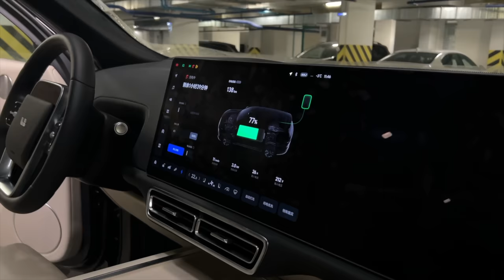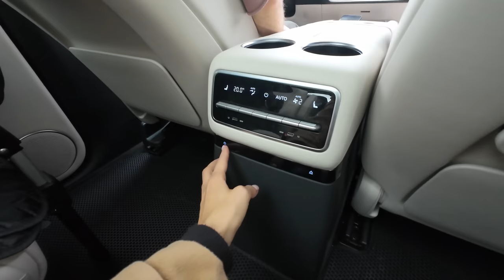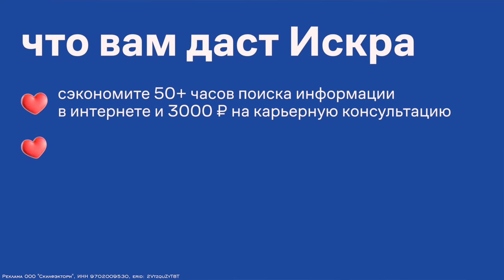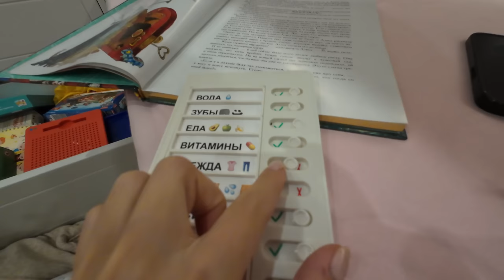Купили Китайскую Машину || Один День из Жизни с Двумя Детьми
Реклама ООО "Скилфэктори", ИНН 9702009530, erid: 2VtzquZyT8T

0:00 Вступительное слово от Дениса
0:53 Наша новая машина
2:27 Первые впечатления от езды на машине
4:52 Первые кадры, снятые на мою новую камеру
6:16 Мы с Евой видим машину впервые
11:37 Семейный завтрак
12:16 Ценные советы от Дениса как не быть обманутыми мошенниками
17:15 Утренняя рутина будних дней
20:27 Полезная реклама
22:07 Как проходит мой обычный рабочий день
24:03 Про мой новый проект
25:53 Моя бьюти-находка
27:34 Обзор новой камеры
29:48 Обед
32:37 Прогулка в парке с Мирой
38:15 Денис-суперкот
39:31 Купание Миры
41:24 Время с Евой